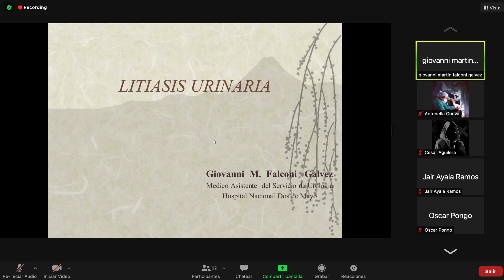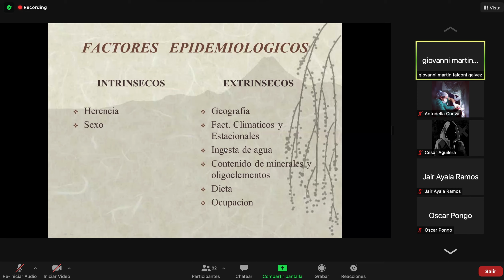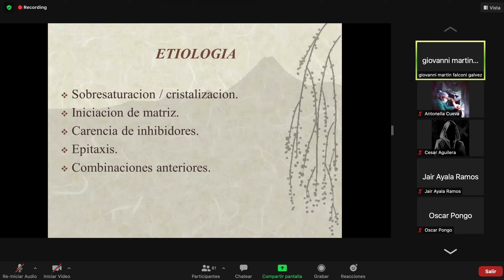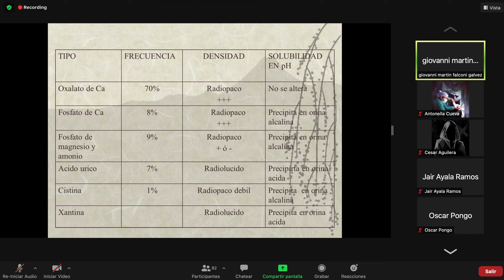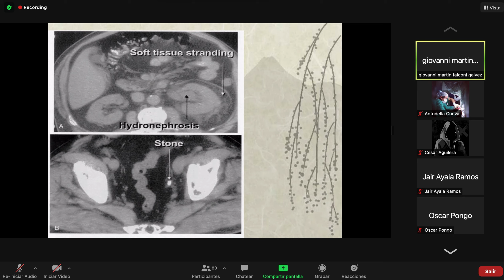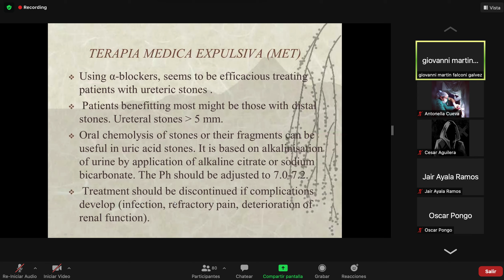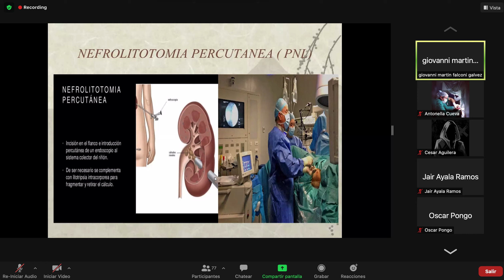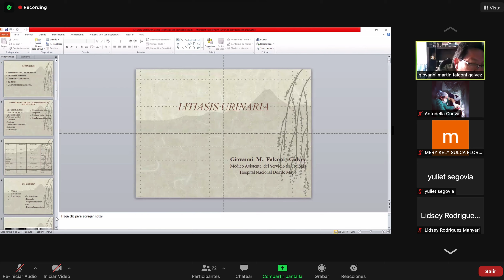LITIASIS URINARIA - ESP II